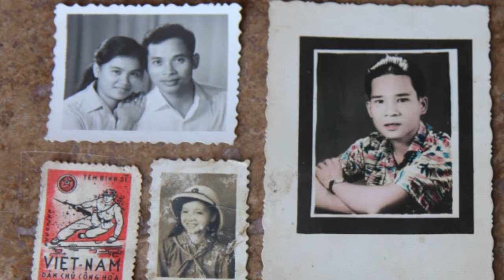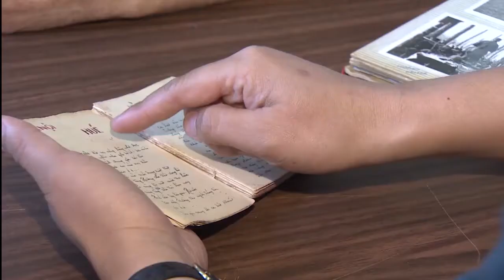Story of an American Vet with the Journal of a VC soldier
Chiến tranh Việt Nam đã lùi xa gần 40 năm. Nhưng ở nước Mỹ xa xôi, nó vẫn còn tồn tại, là câu chuyện chưa thể quên với nhiều người Mỹ, đặc biệt là các cựu chiến binh Mỹ từng tham chiến ở Việt Nam. Có một cựu chiến binh Mỹ, khi biết có phóng viên THVN đang làm việc trên đất Mỹ, đã bay 6 tiếng đồng hồ tìm đến để nhờ tìm kiếm một người lính Cộng sản Bắc Việt là chủ nhân của cuốn nhật ký và những tấm ảnh mà người cựu chiến binh này nhặt được tại chiến trường Việt Nam. Chúng ta hãy cùng lắng nghe cuộc trò chuyện của phóng viên truyền hình Việt Nam với người cựu chiến binh Mỹ này, nghe câu chuyện về cuốn nhật ký bị thất lạc đã gần nửa thế kỷ, để thấy rằng, khi chiến tranh qua đi, thì tình người vẫn còn ở lại, dù đó là giữa những con người đã từng ở hai bên chiến tuyến.